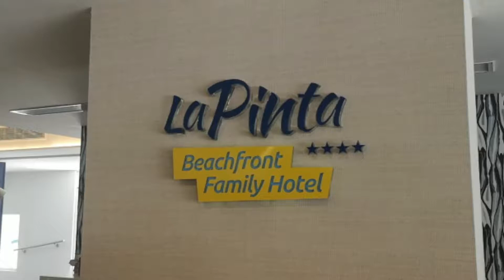Graduación Tenerife Julio 2019 / Abschluss Teneriffa 2019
¡A todos los que habéis logrado este meta: para vuestro futuro os deseamos mucho éxito en vuestras carreras profesionales!